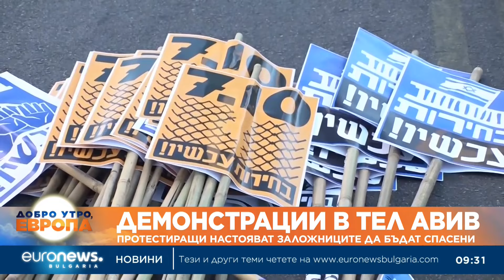Демонстрации в Тел Авив - протестиращи настояват заложниците да бъдат спасени